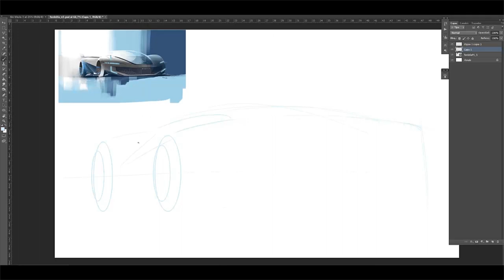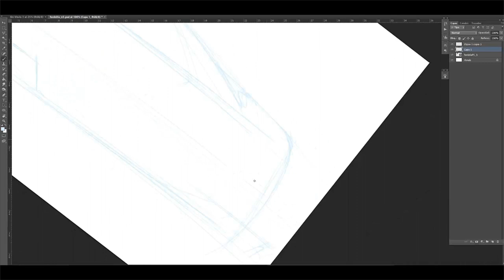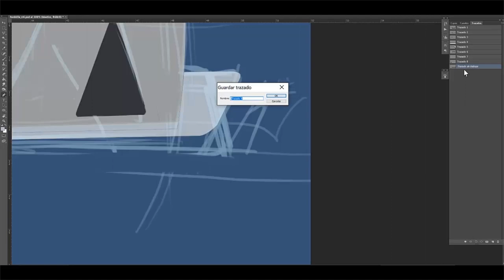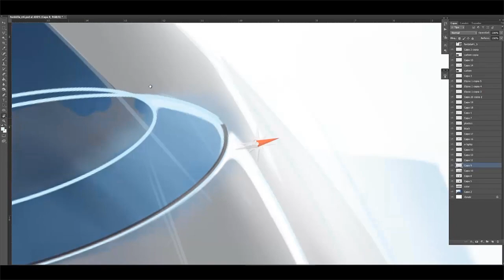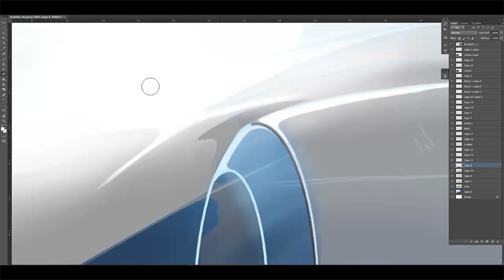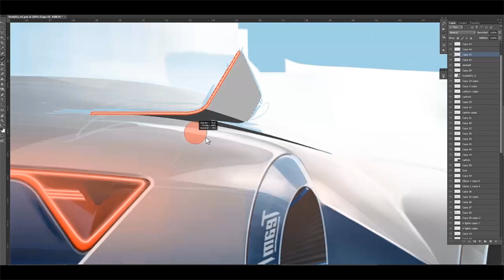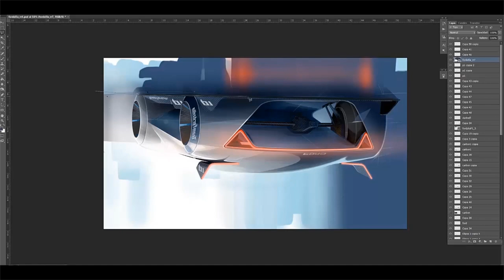Super sports car Rear view Sketch and design tutorial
In this video i show you some basics steps I use to sketch while designing
In this particular one I have done a rear view for super sports Ford car
The design is inspired by the amazing Ford GT90 concept and reimagined

In this video you can see the design can evolve while progressing with the rendering

If you lkie it do not forget to subscrive and share